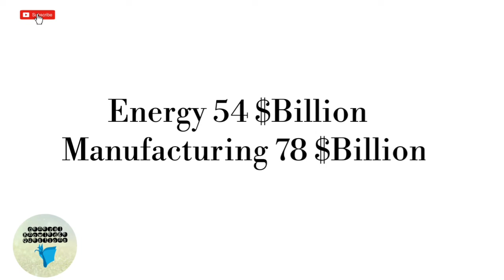US China trade deal: still a lot needs to be done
CSS Current Affairs
competitive exam
Current Affairs of Pakisan
iranian missiles,
iranian missile attack
US China trade deal